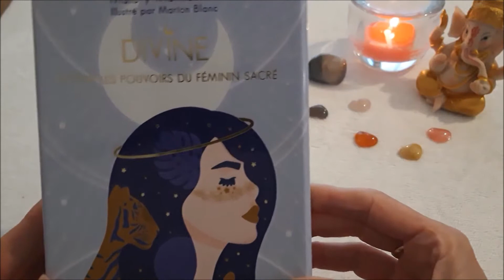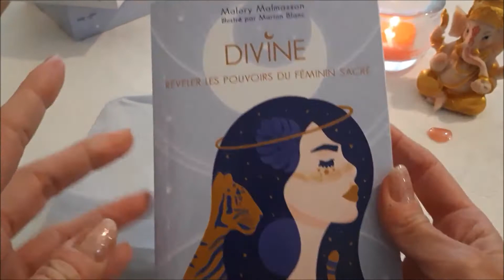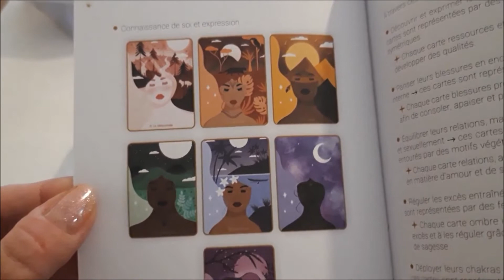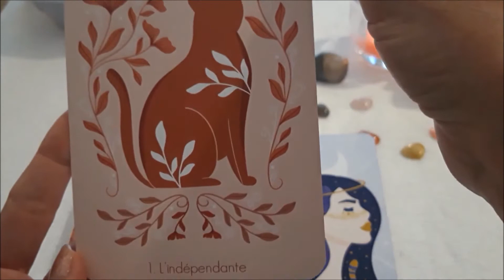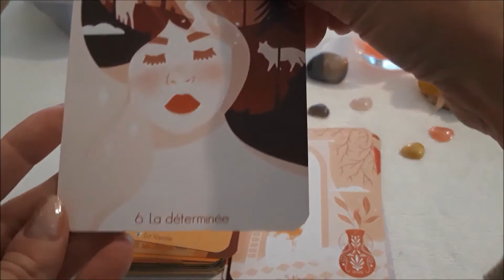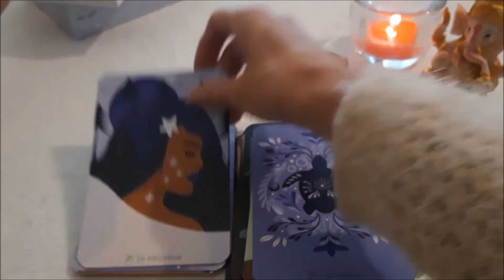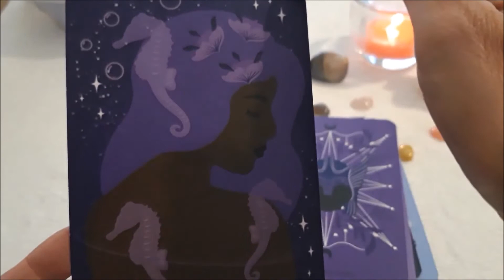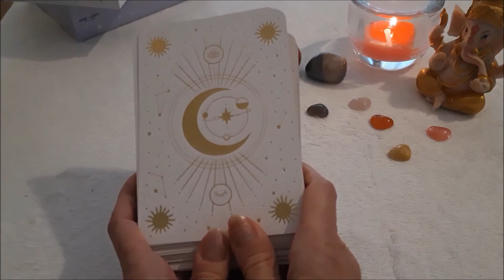DIVINE - révéler les pouvoirs du féminin sacré - présentation - REVIEW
Présentation de l'oracle DIVINE, révéler les pouvoirs du féminin sacré, carte par carte.
Créé par Malory Malmasson et Marion Blanc, cet oracle sublime et poétique accompagnera toutes les femmes dans la rencontre et la guérison de leur féminin sacré. Cet oracle est un formidable outil de croissance personnelle à l'attention de toutes les femmes.

Pour t'évader sous les cocotiers et ressentir des émotions fortes, voici une romance contemporaine SANKI PANKI.

Bisou bisou
Paix et amour
Lorène